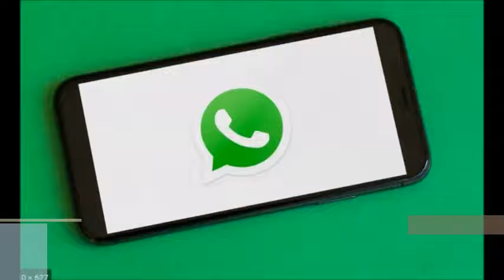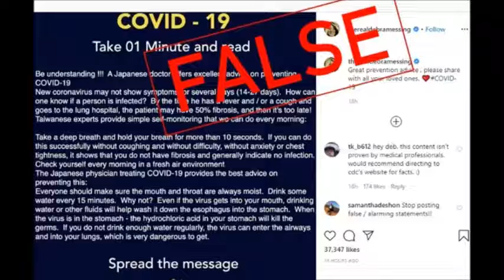प्रकृती, संस्कृती आनी विकृती । konkani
Video from अनुजा चेतन खांडेपारकार

लेखन : मुकेश थळी
कलाकार : मुकेश थळी, अनुजा खांडेपारकार
चलचित्र संपादन : सुभाष जाण